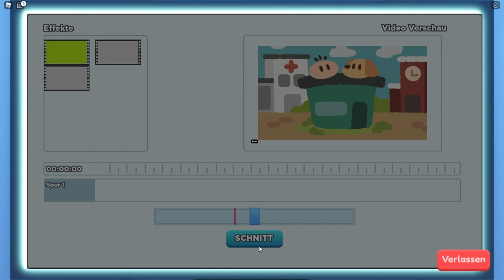Mein neuer Playbutton! | Roblox YouTube Life deutsch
Ich spiele Roblox YouTube Life und schalte meinen nächsten Playbutton Frei!

YouTube Life ist im Grunde sowas, wie Tubers Life in Roblox.
Bitte nicht verwechseln mit dem YouTuber Simulator 1, 2, 3, X, Z oder was auch immer, weil YouTube Life ist tatsächlich ein sehr Guter Simulator.

–               ↓ LINKS ↓                   –

–                ↓ TAGS ↓                   –